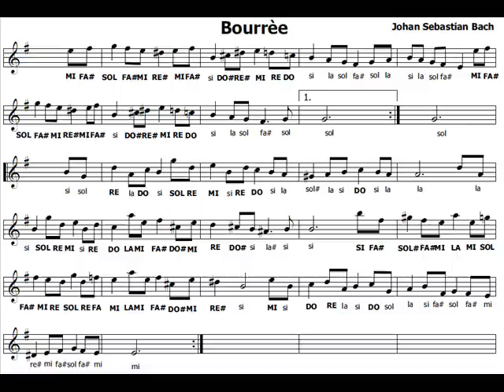Bourree di Bach